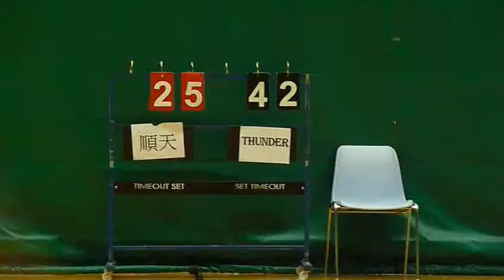RBLHK160213 SHUNTIN vs THUNDER chunk 3